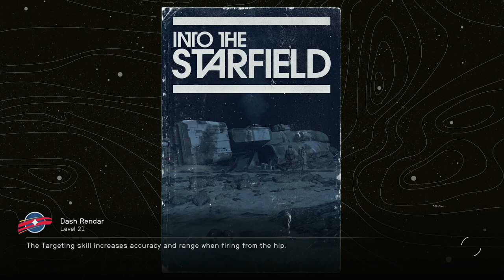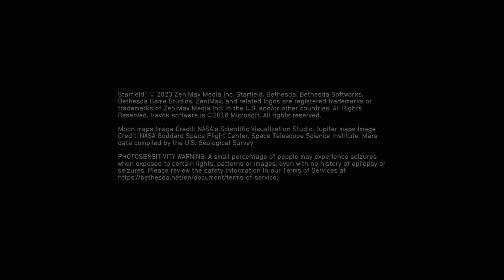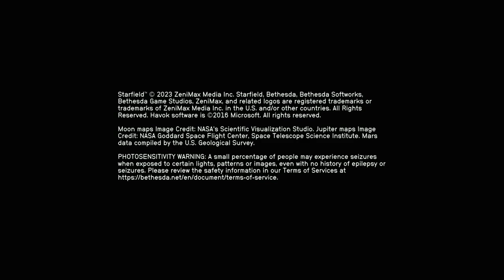STARFIELD - XBOX Walkthrough - PART 21 - BACK TO VECTERA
Back To Vectera - Constellation